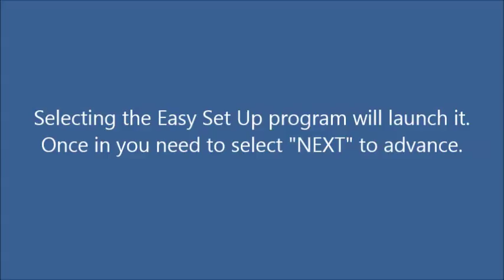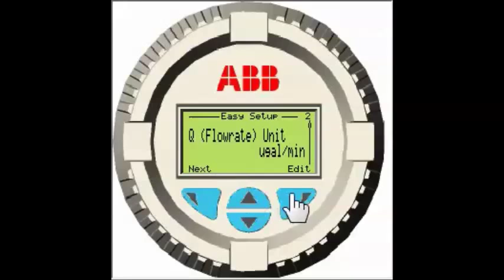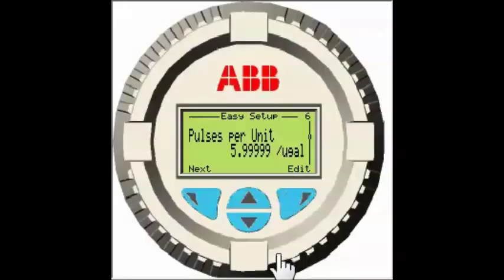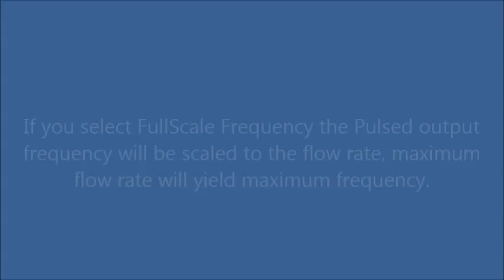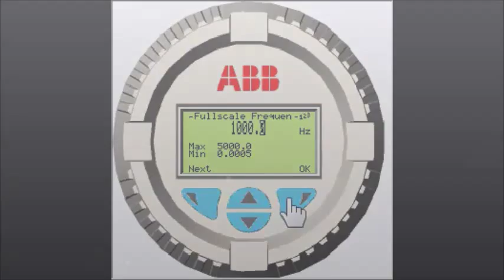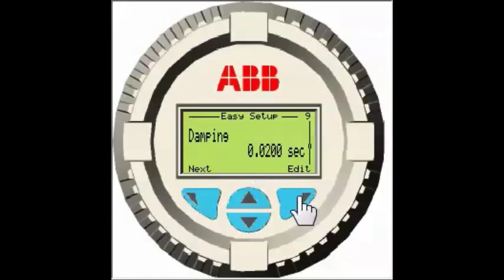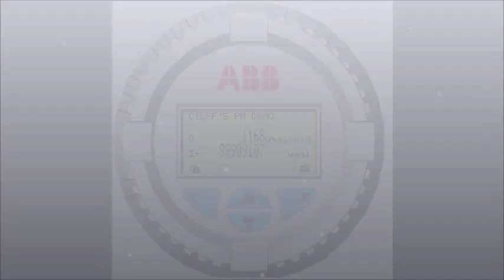ProcessMaster Easy Set Up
Easy Set up is a self guided program built into the Processmaster and HygenicMaster Family of Flowmeter that enables to user to set the application parameters of the meter to provide Flowrate display and output signals and totalizer signals quickly. This 7 minute video demonstrates the simplicity of programming the meter step by step.